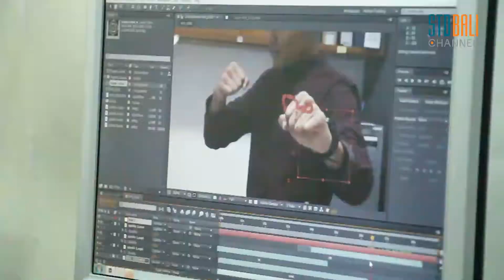Workshop "Everyone Can Be An Animator" STD Bali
Semangatnya adik-adik dari berbagai SMA/K di Bali ini dalam mengikuti workshop "Everyone Can Be An Animator" pada Jumat lalu, membuktikan bahwa semakin banyak nih anak-anak muda kreatif yang ingin mendalami tentang dunia animasi di Indonesia. Kamu nggak mau ketinggalan kan? 😉

Tenang, animasi ini juga akan dipelajari di prodi Desain Komunikasi Visual STD Bali sebagai salah satu konsentrasi loh.

Makanya kalau kepo dan pengen tau lebih banyak lagi, yuk gabung jadi bagian mahasiswa kreatif, STD Bali.